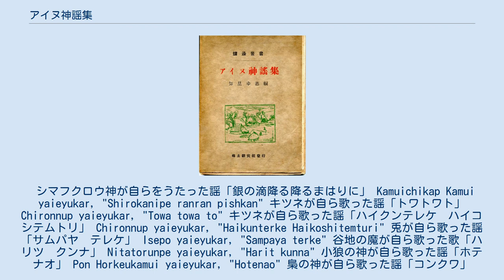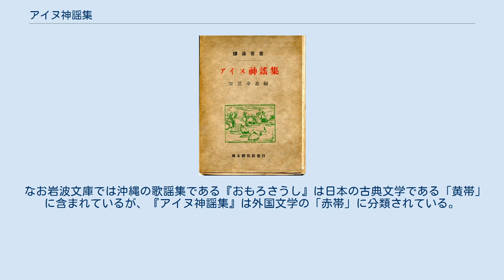アイヌ神謡集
アイヌ神謠集 初版 アイヌ神謡集（アイヌしんようしゅう）は、知里幸恵が編纂・翻訳したアイヌの神謡（カムイユカラ）集。
 1920年11月、知里幸恵が17歳の時に金田一京助に勧められ、幼い頃から祖母モナシノウクや叔母の金成マツより聞き覚えてきた「カムイユカラ」をノートにアイヌ語で記し始める。
1921年年金田一京助に送ると柳田国男の郷土研究社で本とする企画が進んだ。
 この時期の数冊のノートには『アイヌ神謡集』の作品13篇の基礎となった自筆が記され「知里幸恵ノート」として北海道立図書館北方資料室に現存する。
 1922年に『アイヌ神謡集』の草稿を推敲、執筆。
本として仕上げるため同年5月に上京。
金田一家で印刷用原稿の校正を完了させた当日夜、同年9月18日、心臓麻痺により急逝。
 『アイヌ神謡集』は翌1923年に郷土研究社から発行された。
 なお「知里幸恵ノート」を基礎に推敲、執筆された草稿、原稿、著者が校正した印刷用原稿は所在が不明。
また同時に企画され執筆された『アイヌ民譚集』は出版が実現せず原稿は所在不明。
 『アイヌ神謡集』執筆の動機は、言語学者の金田一京助に、アイヌ口承文芸の価値を説かれ、勧められたからであるが、これは外面的なことであり、知里幸恵の内面的な動機は、『アイヌ神謡集』の「序」に書かれている。
 大正11年3月1日の日付をもち、 その昔この広い北海道は，私たちの先祖の自由の天地でありました。
 の書き出しで始まる「序」には、アイヌが制約を受けることなく活動できた北海道の大地が、明治以降、急速に開発され、近代化したことが記される。
それは「狩猟・採集生活」をしていたアイヌの人々にとっては、自然の破壊ばかりでなく、同時に生活を追われることでもあり、平和な日々をも壊すものであった。
その変動によるアイヌの精神的な動揺と日本社会に置かれた地位をこう綴る。
 僅かに残る私たち同族は、進みゆく世のさまにただ驚きの眼をみはるばかり。
しかもその眼からは一挙一動宗教的感念に支配されていた昔の人の美しい魂の輝きは失われて，不安に充ち不平に燃え，鈍りくらんで行手も見わかず、よその御慈悲にすがらねばならぬ、あさましい姿、おお亡びゆくもの……それは今の私たちの名、なんという悲しい名前を私たちは持っているのでしょう。
 幸恵は 激しい競争場裡に敗残の醜をさらしている今の私たちの中からも、いつかは、二人三人でも強いものが出て来たら、進みゆく世と歩をならべる日も、やがては来ましょう。
それはほんとうに私たちの切なる望み、明暮祈っている事で御座います。
 と記すように「アイヌが滅び行く」という立場に同調しないながらも、「起伏す日頃互いに意を通ずる為に用いた多くの言語，言い古し，残し伝えた多くの美しい言葉」がなくなってしまうことを「あまりにいたましい名残惜しい事」として、本書を執筆したと述べる。
 時代は下って2008年6月7日には、前日の国会におけるアイヌ先住民決議の採択を受けた朝日新聞の「天声人語」において、知里幸恵・『アイヌ神謡集』とともにこの「序」の一部が紹介された。
 シマフクロウ神が自らをうたった謡「銀の滴降る降るまはりに」 Kamuichikap Kamui yaieyukar, "Shirokanipe ranran pishkan" キツネが自ら歌った謡「トワトワト」 Chironnup yaieyukar, "Towa towa to" キツネが自ら歌った謡「ハイクンテレケ　ハイコシテムトリ」 Chironnup yaieyukar, "Haikunterke Haikoshitemturi" 兎が自ら歌った謡「サムパヤ　テレケ」 Isepo yaieyukar, "Sampaya terke" 谷地の魔が自ら歌った歌「ハリツ　クンナ」 Nitatorunpe yaieyukar, "Harit kunna" 小狼の神が自ら歌った謡「ホテナオ」 Pon Horkeukamui yaieyukar, "Hotenao" 梟の神が自ら歌った謡「コンクワ」 Kamuichikap Kamui yaieyukar, "Konkuwa" 海の神（シャチ）が自ら歌った謡「アトイカ　トマトマキ、クントテアシ　フム　フム！」 Repun Kamui yaieyukar, "Atuika tomatomaki kuntuteashi hm hm !" 蛙が自らを歌った謡「トーロロ　ハンロク　ハンロク！」 Terkepi yai...